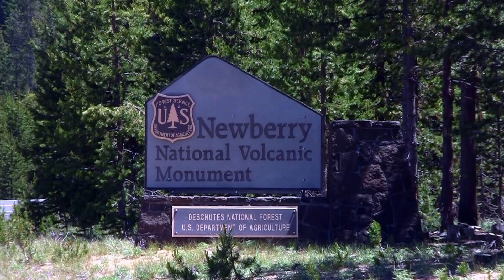Tour the Newberry Volcano with Wanderlust Tours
Visit the Newberry Caldera with Wanderlust Tours. Find the obsidian flow, travel up to Paulina Peak, catch great views of the lakes, mountains, and waterfall, and learn all about volcanoes in Oregon with Wanderlust's naturalist guides!